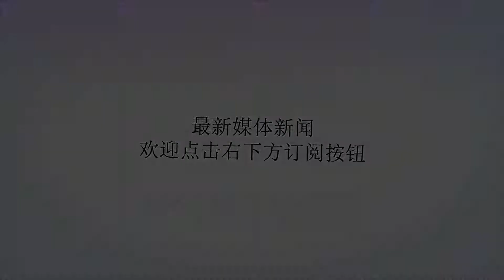两场三球，马赫雷斯强势爆发，这才是前英超MVP应有水准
谢谢！导语：北京时间9月26日，新赛季英格兰联赛杯第3轮焦点战，曼城客场3-0击败英甲球队牛津联。马赫雷斯延续了上周末对阵卡迪夫城时的良好状态，下半场轰进关键进球。阿尔及利亚球星连续两场进球，两场比赛打进三球，这才是前英超MVP真正的实力。经过赛季初的磨合，前英超MVP终于在曼城找到感觉。马赫雷斯最近2场比赛打进3球联赛杯对阵牛津联，瓜迪奥拉对曼城首发阵容进行了多处轮换，马赫雷斯获得首发机会。对于一个刚刚加盟曼城的球员来说，首发机会难得，马赫雷斯表现欲非常强烈，频频轰击球门。射门偏出门框后的失落，还皮球被门将封堵的沮丧，屡屡挂在马赫雷斯脸上。从他的脸上，我们还能看到不甘和不屈。进球终于在第79分钟到来，曼城踢出快速反击，福登持球推过半场后直塞，马赫雷斯拿球杀入禁区，单刀面对门将低射破门。马赫雷斯全场的奔跑、努力，这一刻终于有了收获。对阵牛津联破门，马赫雷斯连续两场比赛破门。在上周末同卡迪夫城的比赛中，马赫雷斯替补登场。短短半个小时，马赫雷斯就上演了梅开二度好戏，打进了他在曼城的处子球和第二粒进球。几天之后，现在他又在联赛杯中破门。显然，在经过赛季初的磨合后，马赫雷斯终于融入瓜迪奥拉进攻体系，开始如鱼得水。赛后给了他积极的评价，评分给了7分。算上对阵卡迪夫城的两粒进球，马赫雷斯两场三球，效率不错，这才是前英超MVP应有的实力。2005/06赛季，拉涅利率领莱斯特城上演黑马奇迹，破天荒的拿到了英超冠军奖杯，马赫雷斯就是关键先生，他在边路的快速突击能力，蝴蝶穿花般的盘带能力，以及得分能力，给人留下了深刻的印象。该赛季，马赫雷斯在37场联赛中打进17粒进球，送出11次助攻。在英国球员协会评选中，马赫雷斯毫无争议的拿到了MVP称号。现在前英超MVP强势爆发，对于曼城而言，无异于一剂强心针。在本赛季英超冠军竞争中，瓜迪奥拉率领的曼城尽管开局还算不错，但碰到了一个更加强劲的对手，利物浦。在克洛普的率领下，利物浦新赛季开始以来各项赛事表现非常强势，英超开局六连胜，已经甩开曼城两分。相信有了一个渐趋佳境的马赫雷斯，曼城原本强大的进攻火力，将会变得更加生猛。在和利物浦的英超夺冠PK中，瓜迪奥拉手中多了一枚致胜筹码。